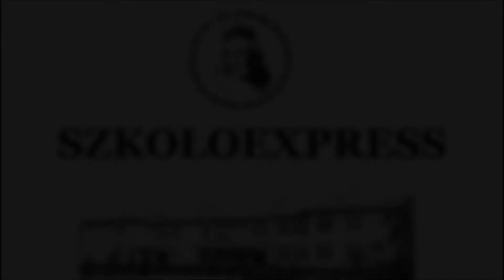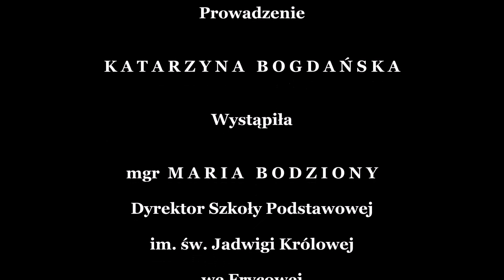Wywiad z panią mgr Marią Bodziony - Dyrektorem Szkoły Podstawowej we Frycowej